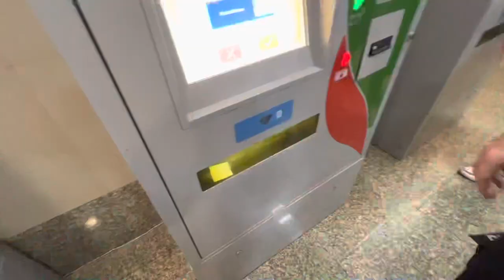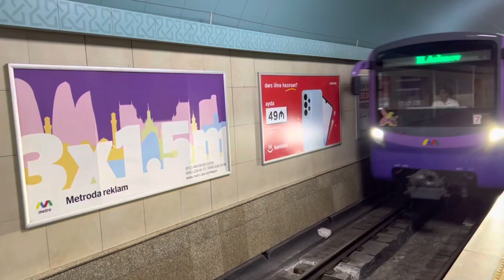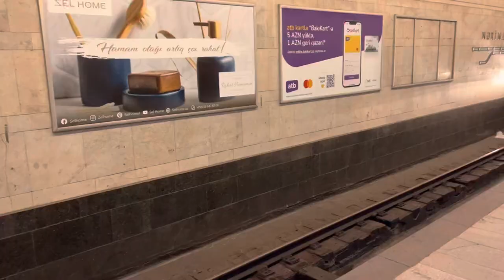Underground Metro in Azerbaijan Baku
BOMBAY-BANGLA Restaurant Azerbaijan Baku

Vlog # 51
/ Links \
Hello Youtube Family I'm Nadeem Malik Welcome To All Love You